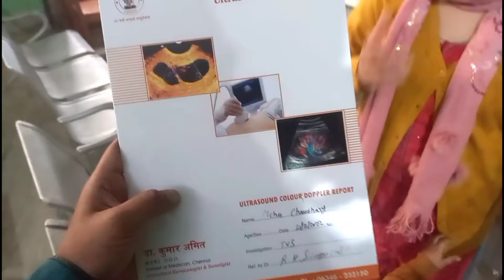Neha Ko Suddenly Hospital Kyo Jaana Pada ?? Vlog 112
Video Highlights